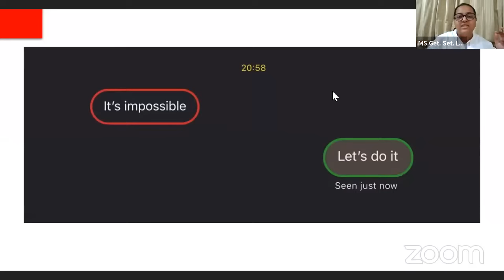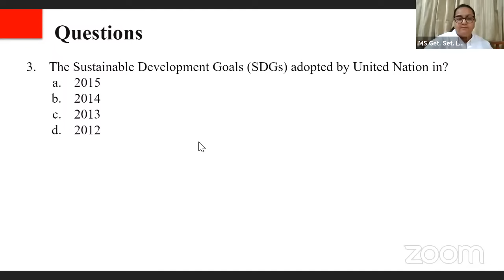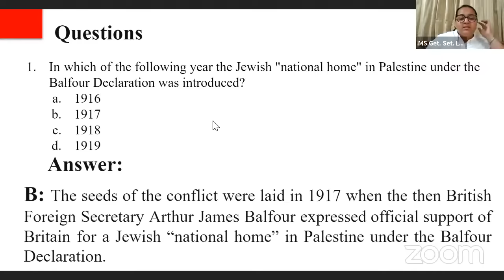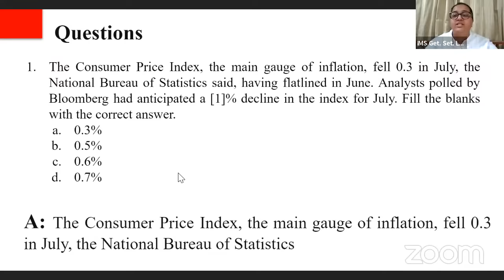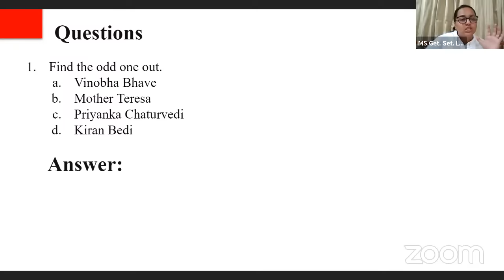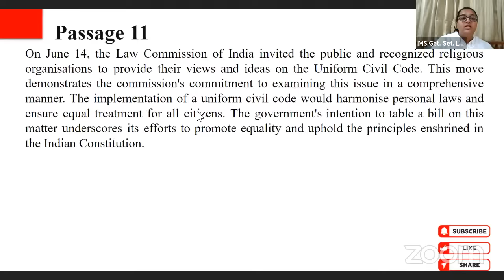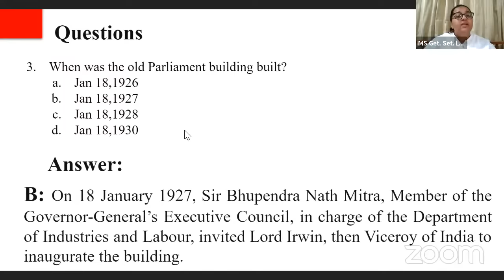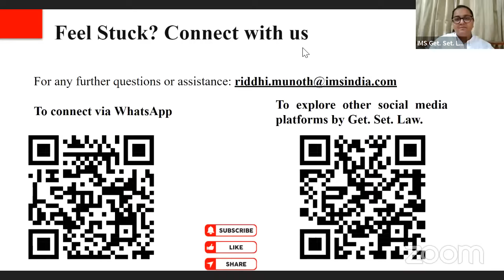CLAT 2024 Current Affairs Revision | CLAT 2024 Current Affairs Marathon | CLAT 2024 Preparation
Stay ahead of the curve and ace your CLAT 2024 exam with our  session on Top 50 Current Affairs for CLAT 2024 . Join us as we dive deep into the most relevant and crucial topics that could shape your CLAT success.

📢 Spread the Word:
Tag a friend who's preparing for CLAT 2024 and share the knowledge! The more, the merrier.

Let's gear up for success together! See you at the live session! 🚀📚